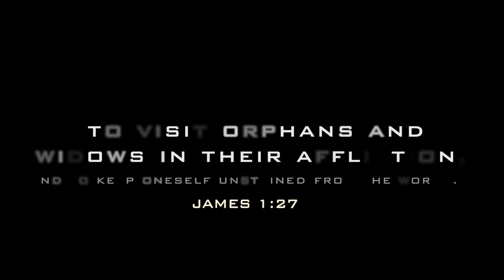Every child deserves a healthy family. You are not alone.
Follow YANA ministry on IG : @yanaministry

ABOUT YANA MINISTRY :
YANA stands for " You Are Not Alone."
YANA is a non profit organization designed to bring hope and future to orphans and children in poverty.
Our vision is to become a reliable family to an abandoned child.
And to be their family in every possible way, so they can build their own healthy family.

For more information please visit yanaministry.org.